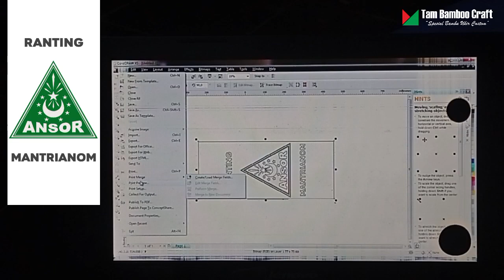Proses Membuat Mal Cetakan Gambar Ukiran Bambu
proses print gambar sebelum dilakukan pengukiran pada media bambu